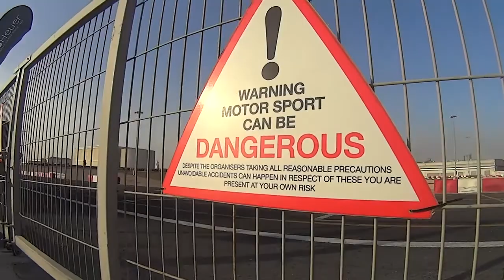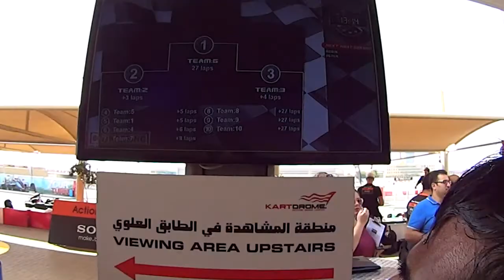Sony Action Camera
The launch of the new Sony Action Cam